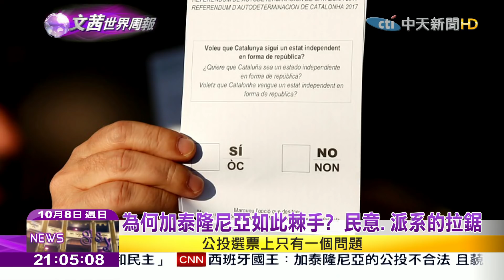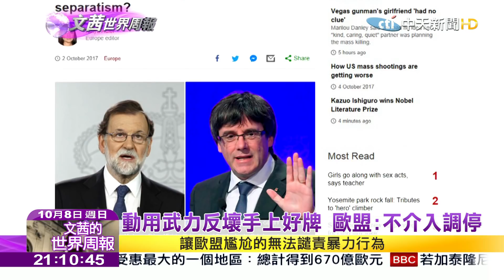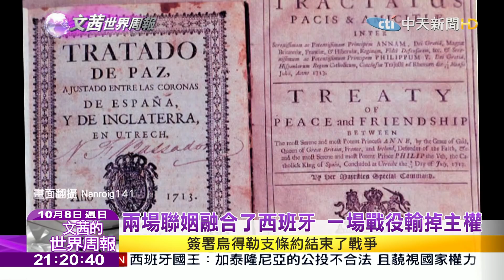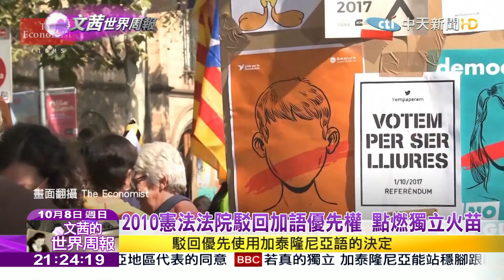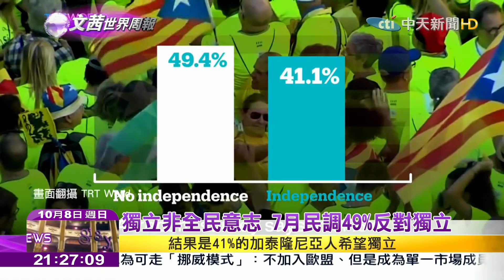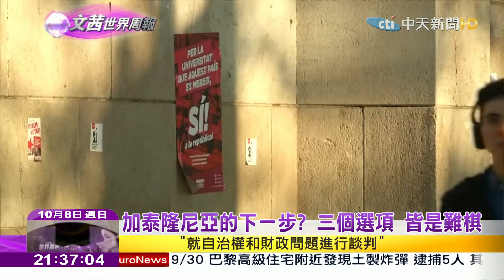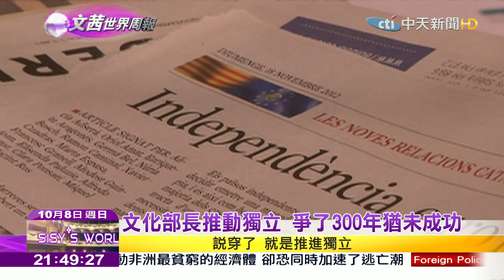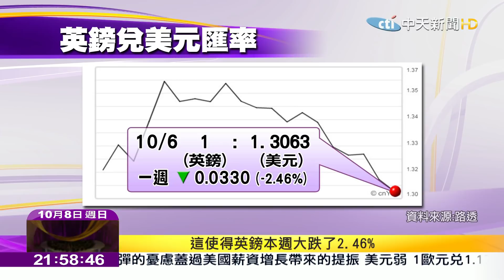《文茜世界周報》加泰隆尼亞公投獨立？ 流血衝突下的僵局2017.10.08|Sisy's World News【完整版-FULL HD】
播出時間↓↓↓
週六 22:00 文茜的世界周報
週六 23:00 中天的夢想驛站
週日 21:00 文茜的世界周報
週日 22:00 文茜的世界財經周報